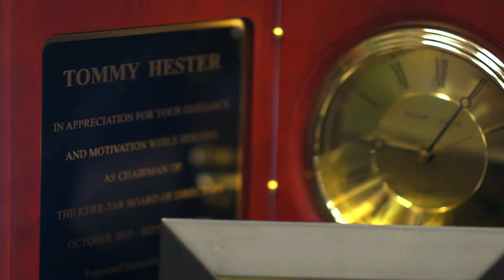Henderson-Vance County EDC - Commissioner Hester Testimonial